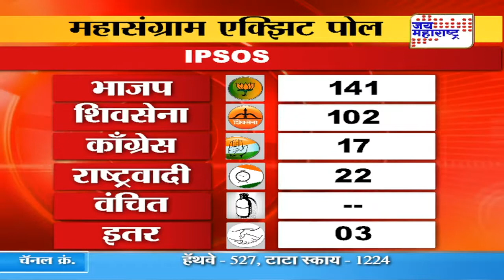महासंग्राम एक्झिट पोल / Prasad Kathe / Jai Maharashtra / 21 OCT 19 / भाग ५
Before Maharashtra Assembly Poll counting Exit Poll results were discussed by Prasad Kathe, the Editor of Marathi News Channel, Jai Maharashtra with the panel comprises of Congress Spokesperson Dattu Gavankar, the BJP Spokesperson Vinayak Ambekar & Shekhar Charegaonkar, NCP Spokesperson Vaishali Nagawade, MNS Spokesperson Dr Vageesh Saraswat, Social activist Vishwambhar Choudhari, Vanchit Bahun Aghadi Spokesperson Sachin Mali, Political Analyst Jayant Mainkar & Sunil Kadam